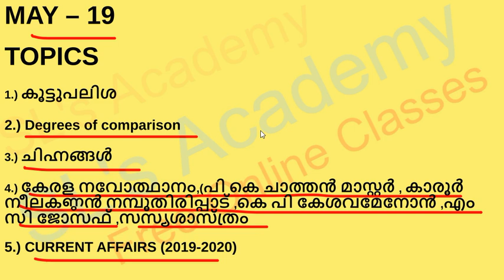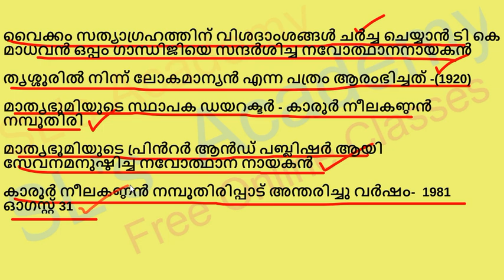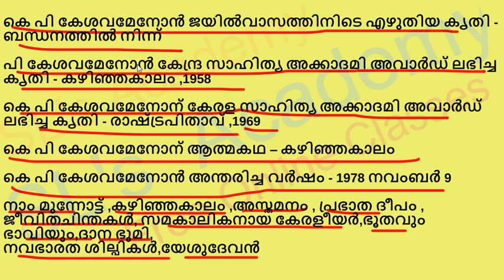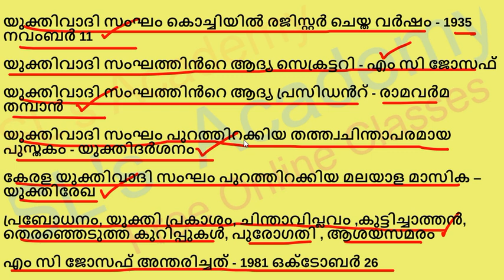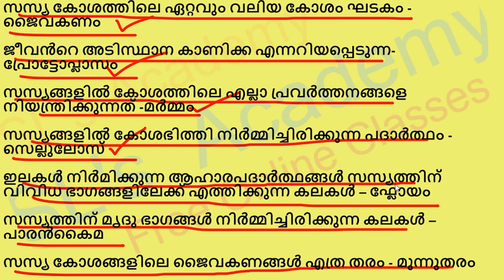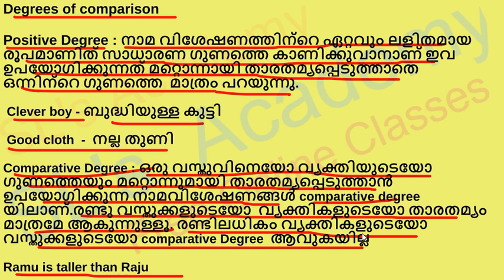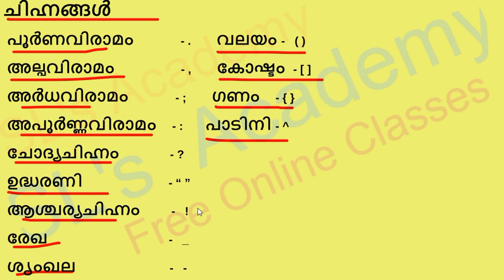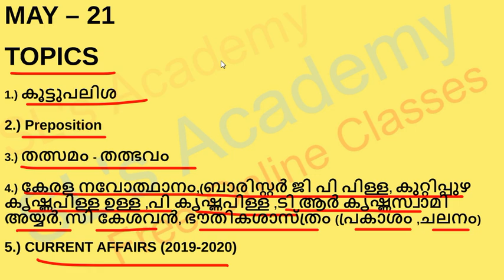DAY 17 TOPIC CLASS ||MISSION 42 DAYS || LDC || LGS || POLICE || FIREMAN || EXCISE || FIELD WORKER